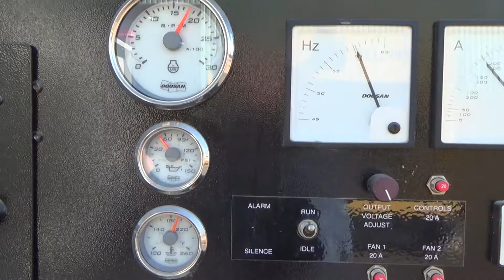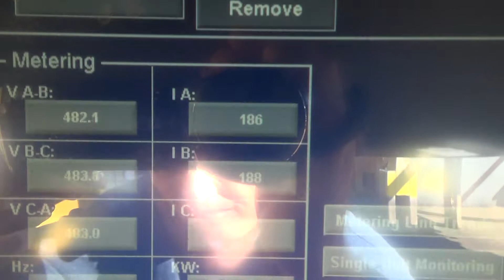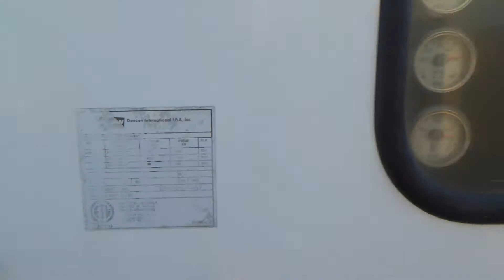Doosan G190, 155 kW prime, Cummins QSB7-G7 Tier 4i engine - CSDG # 2109